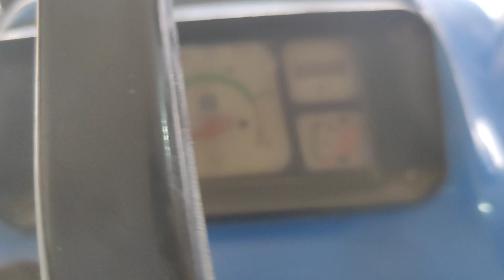একদম কম দামে কিনুন ধরা পুরাতন ট্রাক্টর নিউ হল্যান্ড 3230। New holland 3230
একদম কম দামে কিনুন ধরা পুরাতন ট্রাক্টর নিউ হল্যান্ড 3230। new holland tractor sale

You can share your ideas in comment box.
আমাদের প্রচারিত ভিডিও গুলো ভাল লাগলে লাইক, কমেন্ট ও শেয়ার করে সাথেই থাকুন।
তাই আপনারা যারা ভারী মালামাল ,রড,সিমেন্ট, বালি পরিবহন করার জন্য ট্রাক কিনতে চান তারা এই গাড়িটি ক্রয় করতে পারেন।